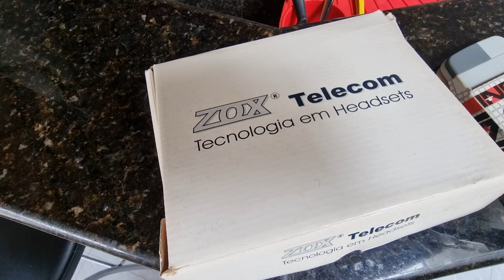Tecnologia de ponta! Qual deles é o melhor?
Mexendo nas tranqueiras de casa.  Ache legal!